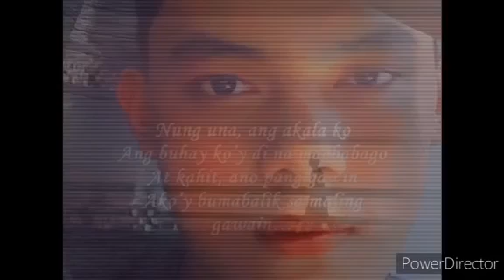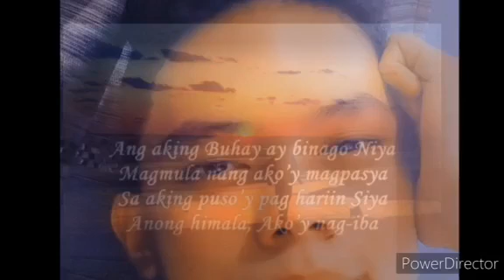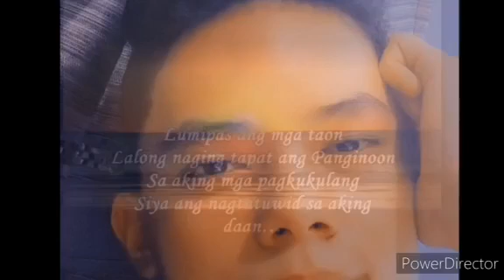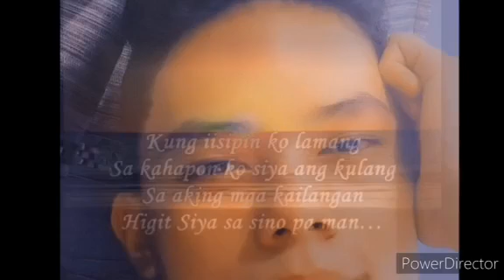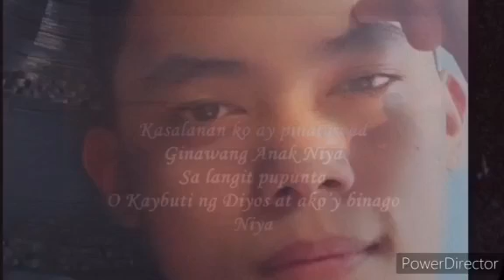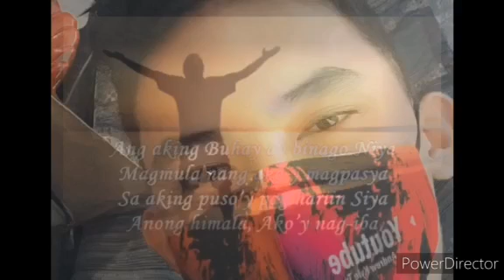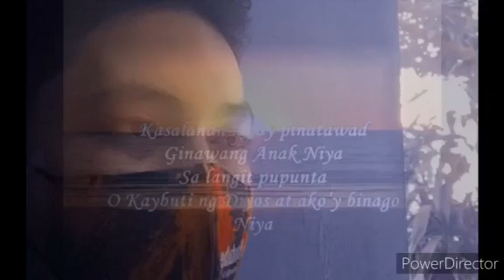Ako'y Binago Niya - Andrew Kyle Tv